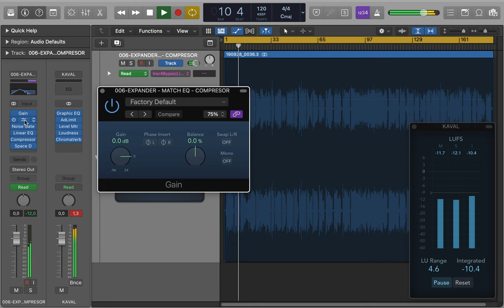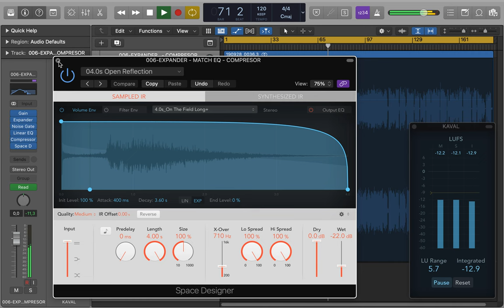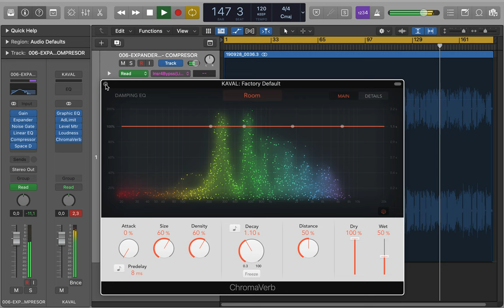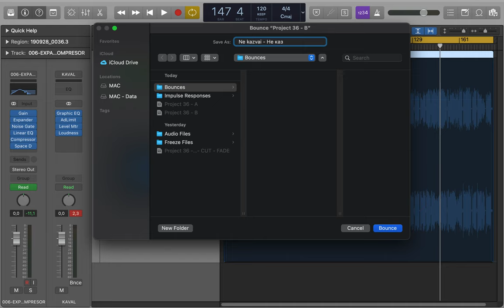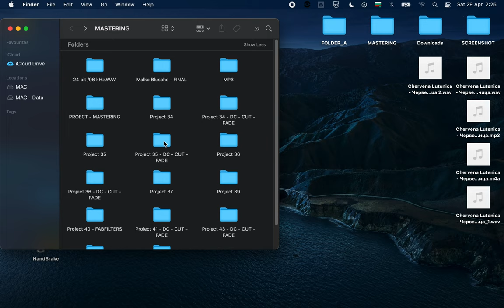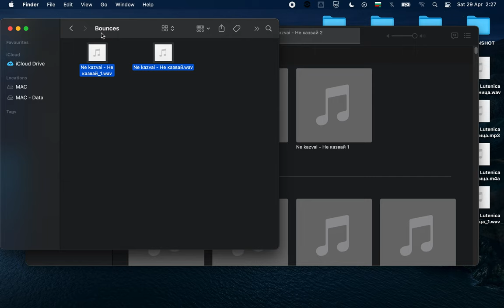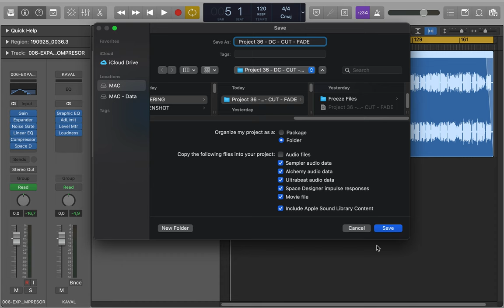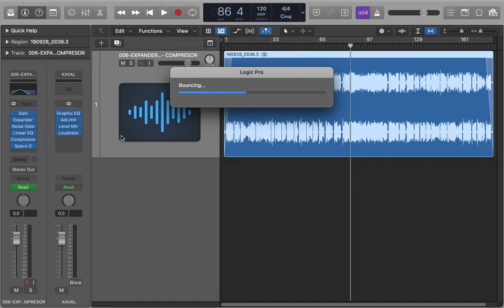Mastering stock plugins Logic Pro - Мaстеринг със налични плъгини във Logic Pro - Kaval Bulgaria